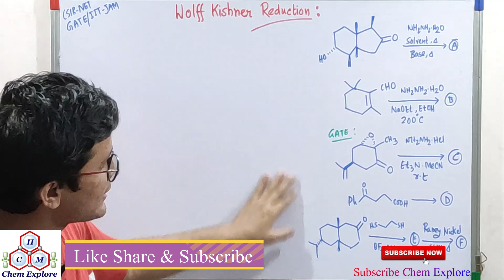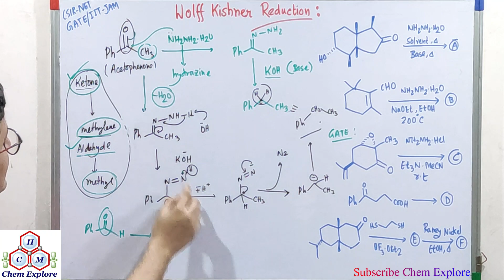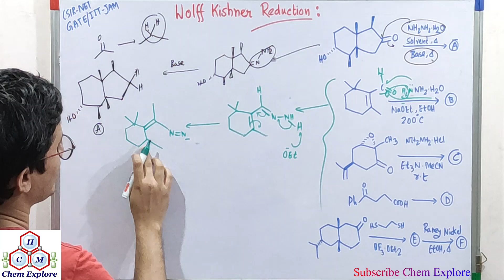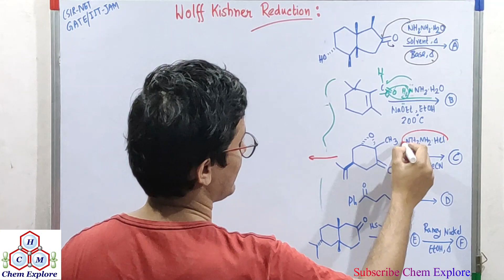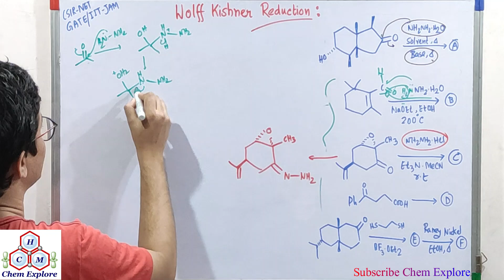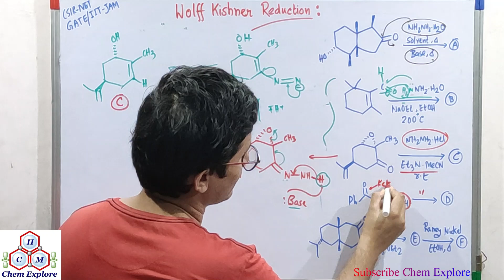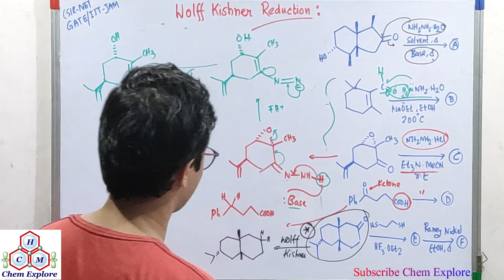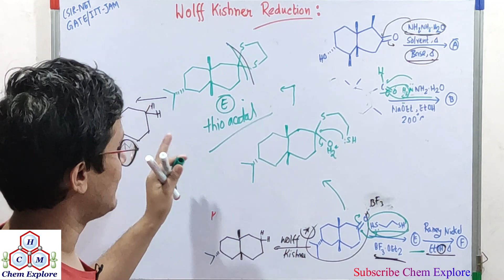Wolff Krishner Reduction| Wolff Krishner Reaction Mechanism| With Lots of Problem| CSIR-NET GATE JAM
In this lecture, we are going to discuss about the Wolff Krishner reduction reaction.

Suman Bhowmick